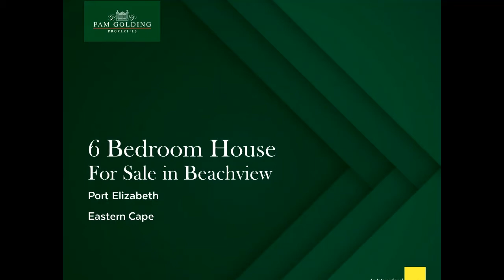6 bedroom house for sale in Beachview | Pam golding Properties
This extraordinary, one-of-a-kind 750sqm mansion stands proud in the tranquil seaside village of Beachview. Opulent and luxurious, it comes with breath-taking 180 degree views of the Indian Ocean. Designed to optimise the natural light and incredible sea views, this is the ultimate home for a family that loves entertaining. From the voluminous living rooms, doors open to the spacious wrap-around enclosed balcony, where you can feast your eyes on the waves and enjoy regular sightings of dolphins and whales, with a glass of South Africa's finest in hand. The property has unlimited potential, thanks to its substantial main house and separate 2 bedroom flat - it's ideal for the extended family, working from home, converting into a guesthouse with conferencing facilities, or to rent out. Included in the mansion's footprint are an entrance hall, 4 living rooms, an elegant fitted study, modern open-plan kitchen with adjoining scullery / laundry, guest cloakroom and inter-leading triple garaging on remote. Abundant white Provence-style cupboards topped with dark grey granite and a walk-in pantry ensure that the kitchen is as functional as it is beautiful. Aside from a hob, extractor hood and undercounter oven, it has a central island for chatty meal preparation, and a sunny breakfast nook that looks out over the sea. All four bedrooms are en suite and have ample built-in cupboards. The flat has a large open-plan living area, well fitted kitchen, 2 bedrooms and 2 bathrooms. The perfect break-away facility for corporate conferences or functions, you can imagine this home filled with fun and laughter at a wine, whiskey or gin tastings! Beachview offers a peaceful, tranquil, secure coastal lifestyle. It's an easy drive to a selection of interesting activities, attractions and all the amenities that the city of Gqeberha (Port Elizabeth) has to offer, including an international airport. From snorkelling, cycling, paragliding, and sandboarding at the Maitland River Mouth, to ice-skating or shopping at Baywest Mall (19km away), playing a round or two at the Sardinia Bay Golf Course, visiting the Kragga Kamma Game Park, there's something for everyone in close proximity. The world-famous Addo National Elephant Park is 95 km away, and the surfing Mecca of Jeffreys Bay 55 km, both listed in Port Elizabeth's Top 10 Day Trips. If a quality lifestyle is what you're looking for, this is it!